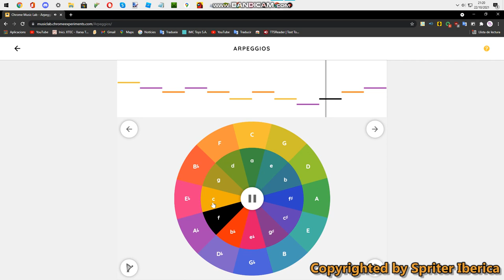I will make music with that audiofile